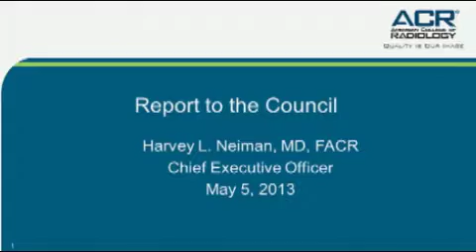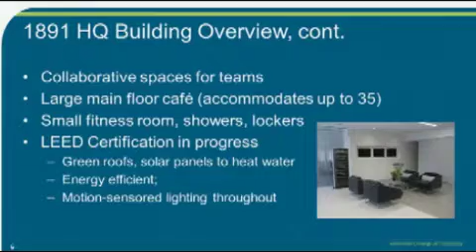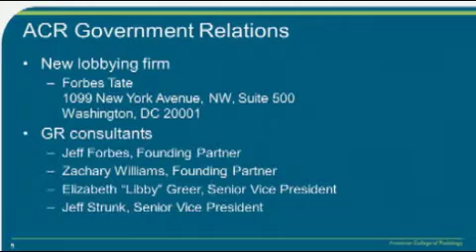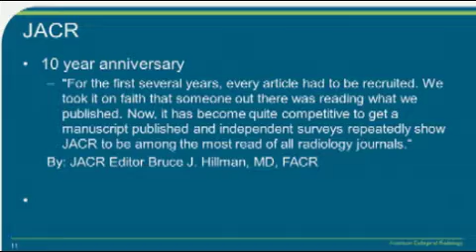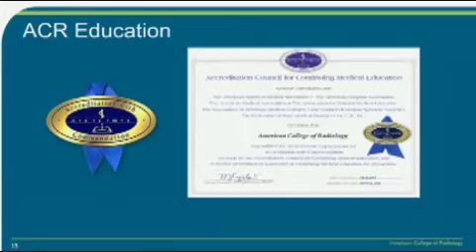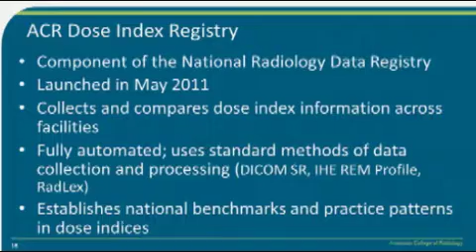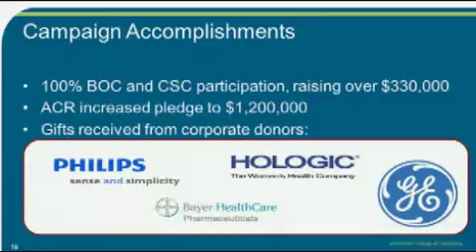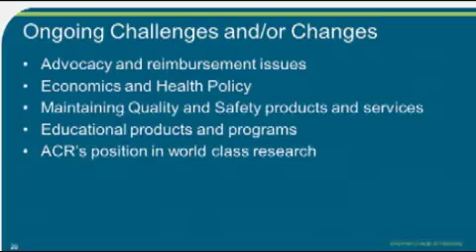2013 CEO's Report by Dr. Harvey L. Neiman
2013 CEO's Report by Dr. Harvey L. Neiman